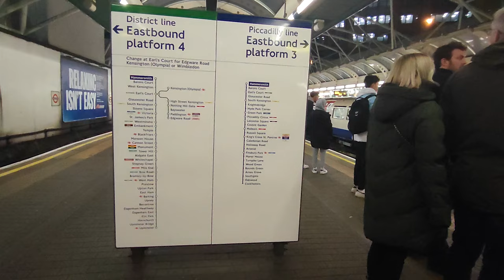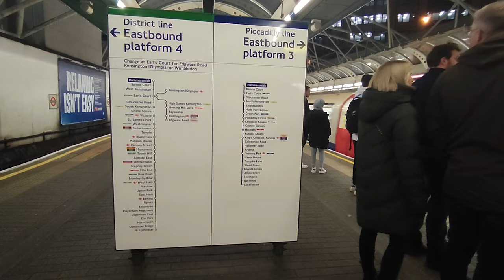London Vlogging To The Faraway Towns, Pt. 1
Day 1 and 2 of my trip to London. January 14-17, 2023.